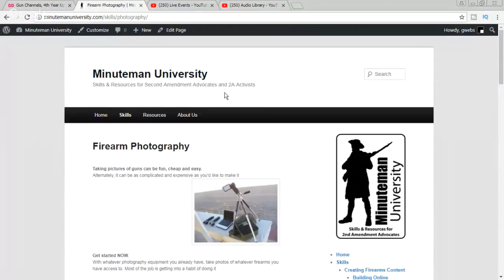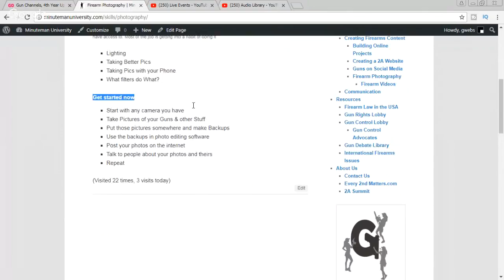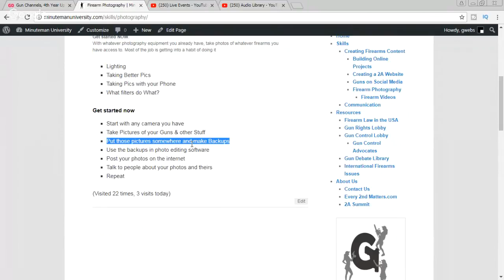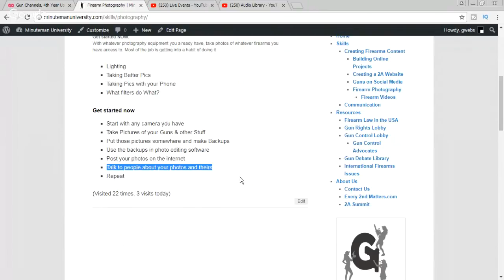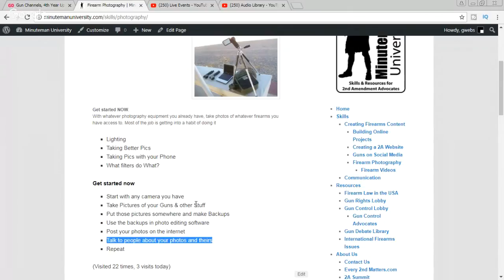Firearm Photography - Minuteman University - Snapshots of Firearms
Minuteman University - Firearms Photography

Taking pictures of guns can be fun, cheap and easy.
Alternately, it can be as complicated and expensive as you’d like to make it
With whatever photography equipment you already have, take photos of whatever firearms you have access to. Most of the job is getting into a habit of doing it
Lighting Firearms for pictures
Best Lighting of Firearms for snapshots of guns
Taking Better Pics
Taking Pics of Guns with your Phone
What camera filters to use on guns?

Get started now taking Snapshots of Firearms
Start with any camera you have
Take Pictures of your Guns & other Stuff
Put those pictures somewhere and make Backups
Use the backups in photo editing software
Post your photos on the internet
Talk to people about your photos and theirs
Repeat